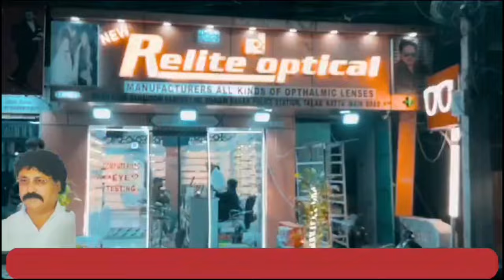Harika Nami Ladki Ko Ek School Van Ne Di Takkar | CCTV Footage | 7h Tv News